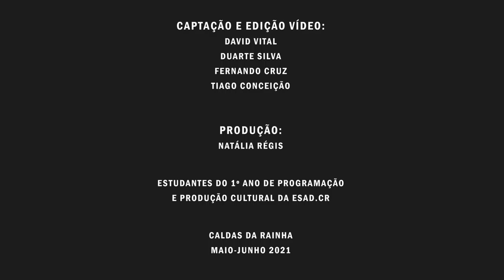Inês Gonçalves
Dancer-Danger.